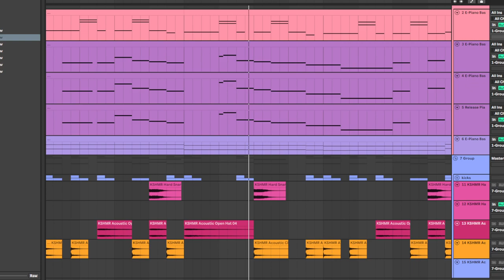E-pian0s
just a quick song i did in like 3 hours

Please DO NOT use my music or creations without crediting me!!!